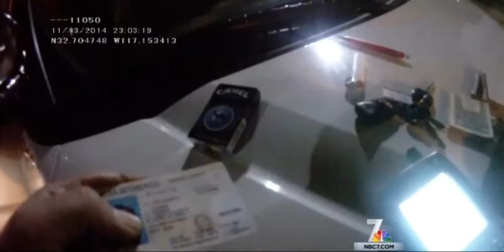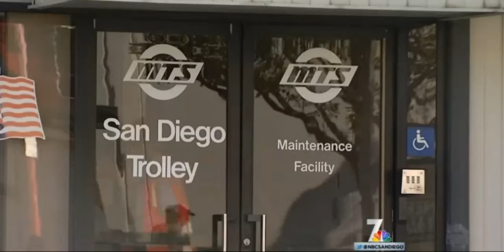MTS Officers Violently Arrest MTS Contract Employee for Trespassing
When Allen Koka started a new job cleaning buses and trolleys at MTS headquarters, he said his employers told him they’d wait a bit before issuing him an ID badge because it was a tough gig and there was no reason to go through the motions if he ended up quitting after a day or two, he said.
The 28-year-old Iraqi immigrant was a few days into the job when he reported to work one night in November 2014. According to his complaint, Koka left a short time later in an ambulance, following an altercation with a team of security guards who worked there too.